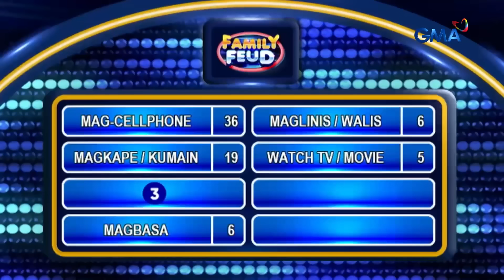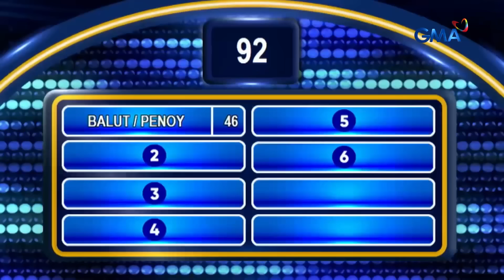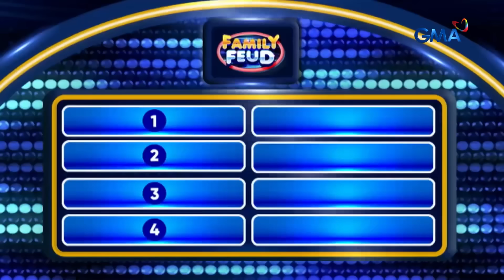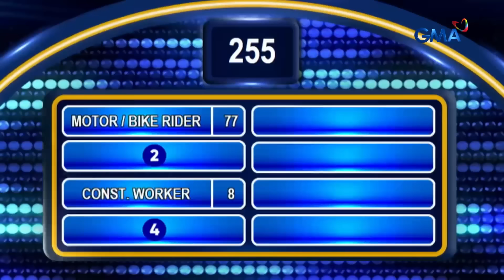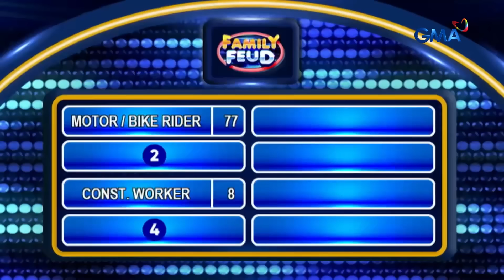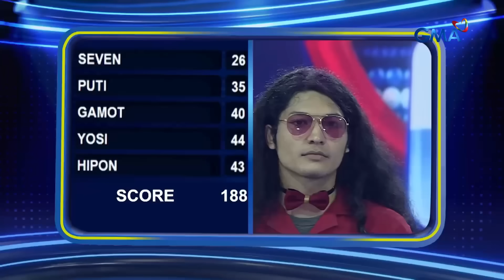Family Feud: STEVE HARVEY, HOST SA LABAN NINA JAMES REID AT ELY BUENDIA (Nov. 4, 2024) (Full Ep 599)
Aired (November 4, 2024): Star-studded night ang labanan for today’s video dahil hindi lang sina James Reid at Ely Buendia ang naririto kung ‘di pati si Steve Harvey!